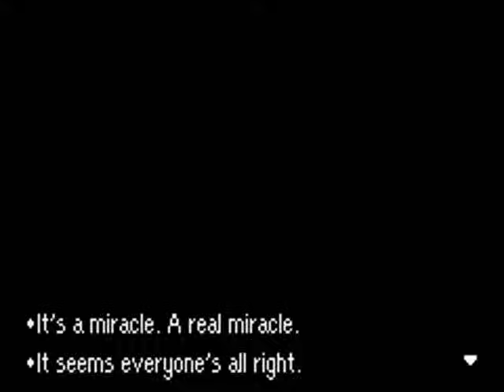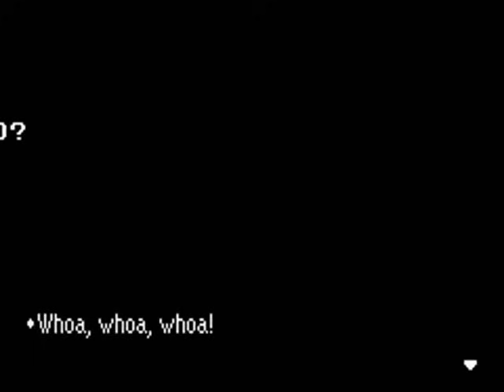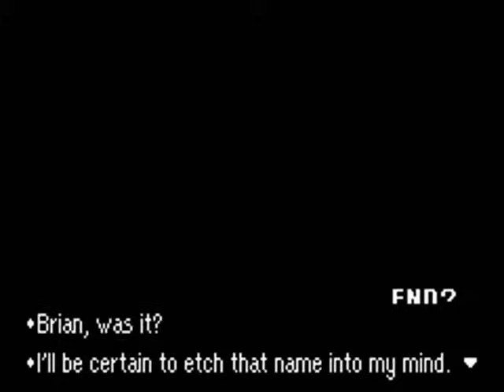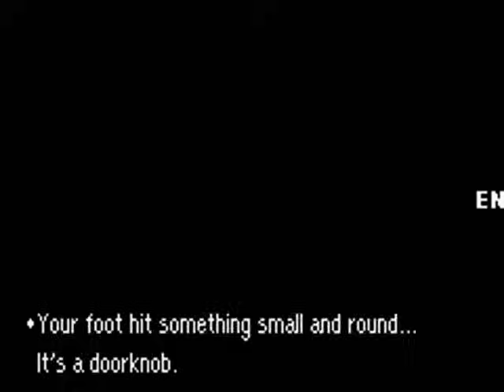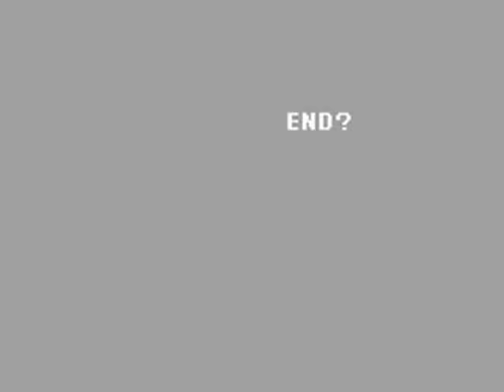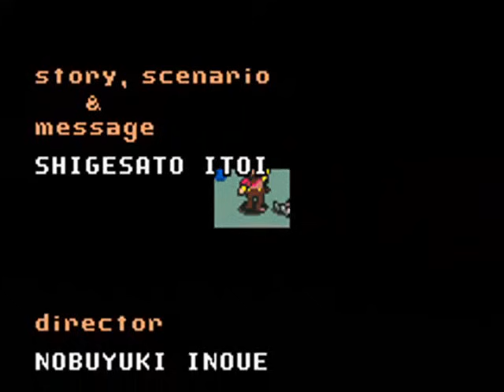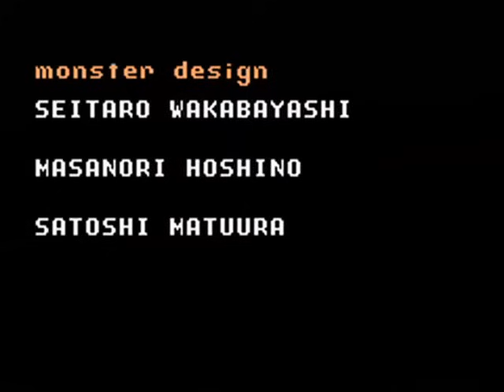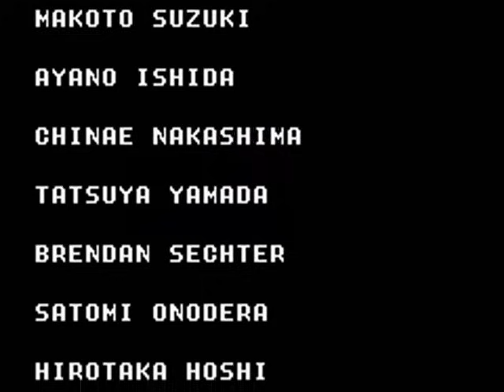Mother 3 - Final Boss and Full Ending (English, 480p)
I shouldn't have to say this, but SPOILERS!  If you don't want the game's ending spoiled for you, do not watch this video.

If you're looking for a strategy for the final boss, all you need to do is survive.  Be prepared with appropriate items to restore HP and/or PP.  If you've gotten to this point, you really shouldn't have any trouble with this fight.  Keep your HP high so that you have plenty of time to heal if you get hit with a powerful attack.

Game information:

Mother 3 for GameBoy Advance with English patch.

Developed by Nintendo, Brownie Brown and HAL Laboratory.  Written by Shigesato Itoi.